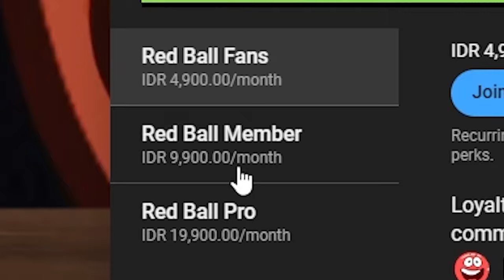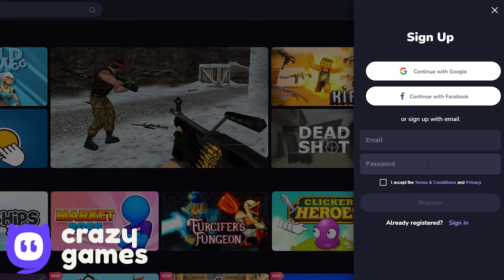Basketball vs Ball Friends Tomato Ball - Speed Run - Superspeed Gameplay - Gameplay Volume 5